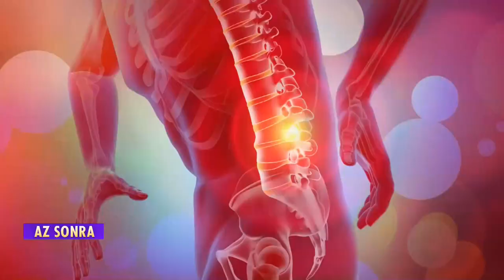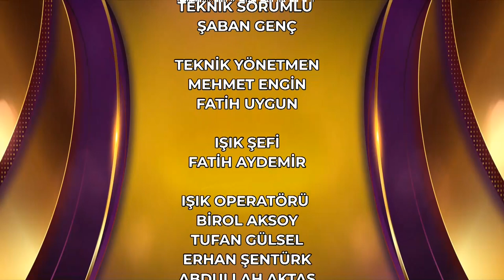teve2'de Bunu da Konuşalım 8. Bölüm | 20.09.2023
Enerji dolu sabahlarda buluşma zamanı! Didem Uzel Sarı ve Aylin Çetinkaya hayatın içinden tüm renklerle evlerinize konuk oluyor!